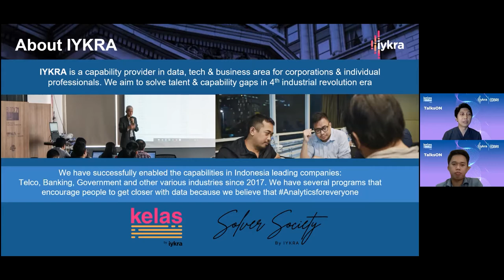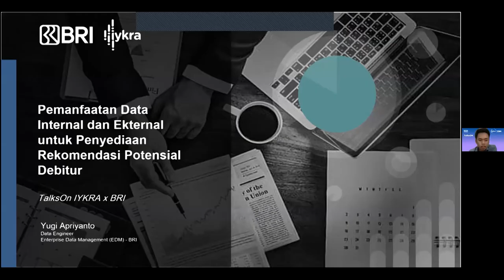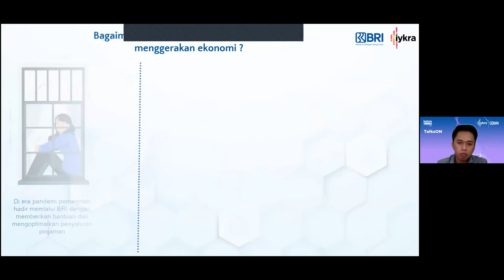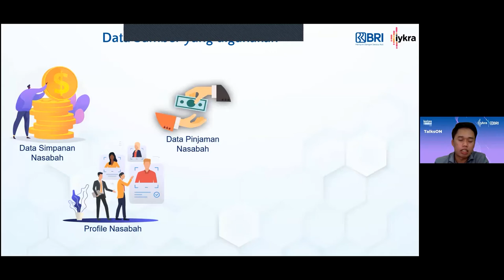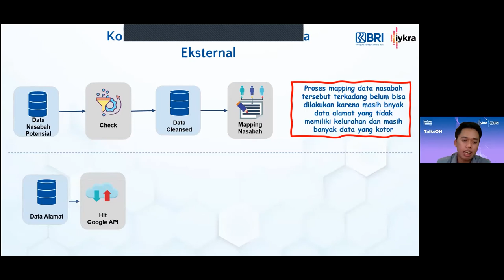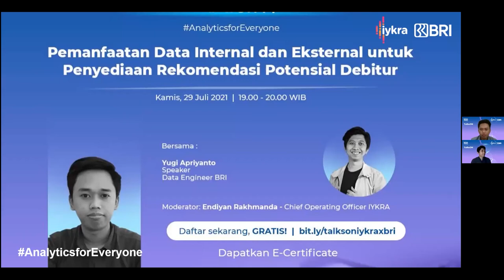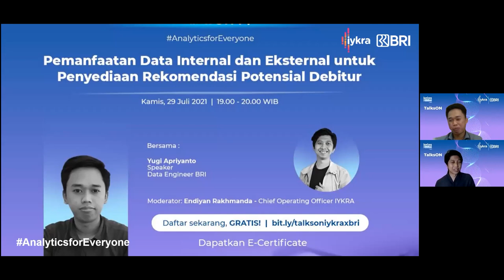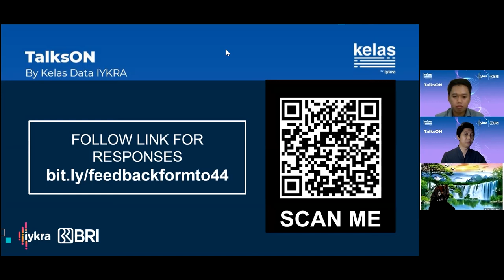TalksON - 44 | Manfaat Data Internal - Eksternal bagi Penyediaan Rekomendasi Potensi Debitur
BRI sebagai Perusahaan BUMN ialah bertugas sebagai Agent of Development, yaitu membantu pemerintah di dalam menyediakan akses perbankan ke seluruh Indonesia. Namun, selain membantu pemerintah, BRI juga tetap harus menjalankan bisnisnya. Salah satu bisnis yang terdampak langsung adalah bisnis penyaluran pinjaman.

Salah satu strategi BRI dalam menghadapi kondisi ini adalah pemanfaatan data secara optimal yang di kolaborasikan dengan inisiatif bisnis untuk meningkatkan jumlah penyaluran pinjaman namun terfokus kepada nasabah yang berpotensial. Penasaran bagaimana BRI mampu untuk meningkatkan jumlah penyaluran kreditnya namun dengan pengelolaan resiko yang lebih ketat?